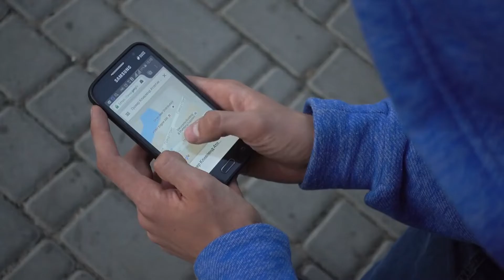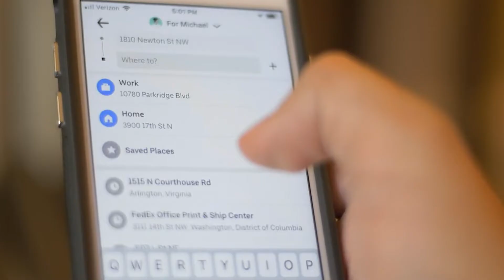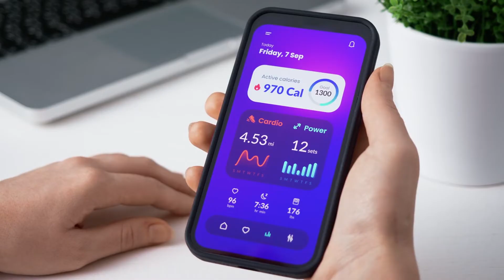AI in Daily Life: How Artificial Intelligence Makes Your Day Smarter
How does Artificial Intelligence fit into your daily routine? From personalized alarms and virtual assistants to smart homes and fitness trackers, AI is working behind the scenes to make your day easier, more efficient, and deeply connected.

In this video, we explore how AI powers everything from your morning alarm to evening Netflix recommendations. Learn about the incredible ways AI is transforming everyday life.

00:00 Introduction
00:17 Waking Up with AI
00:37 AI on the Road
01:10 At Work with AI
01:43 AI in Dining
01:56 Relaxing with AI
02:30 Health and Fitness
02:46 Smart Homes
03:00 Accessibility with AI
03:13 Conclusion